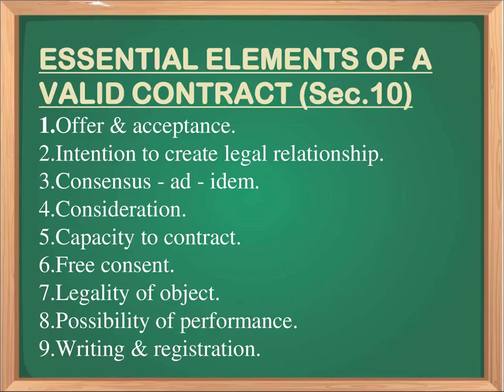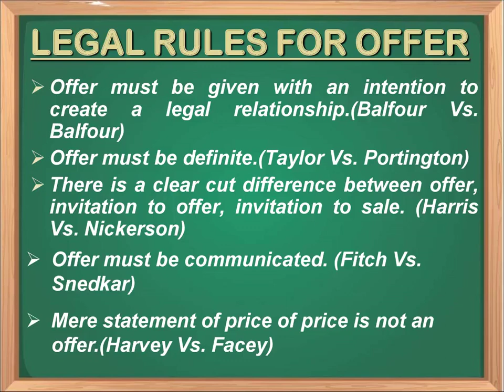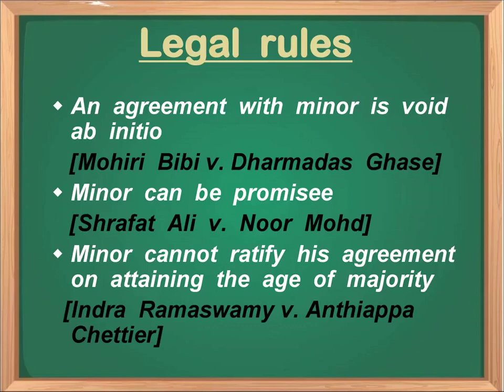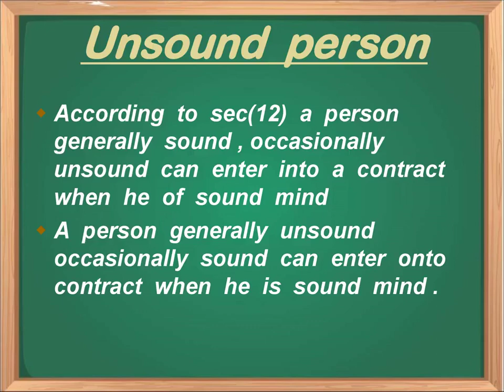Contract-I lecture short notes. Indian contract Act 1872.